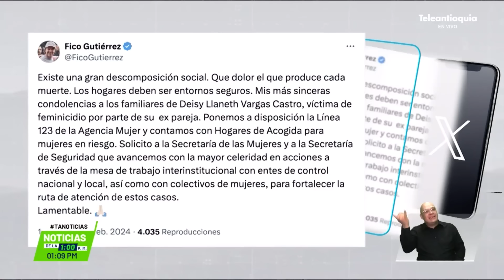Mujer apuñalada en el cuello por su expareja